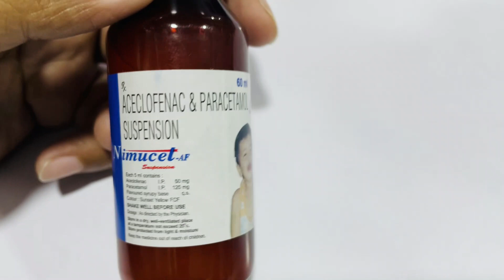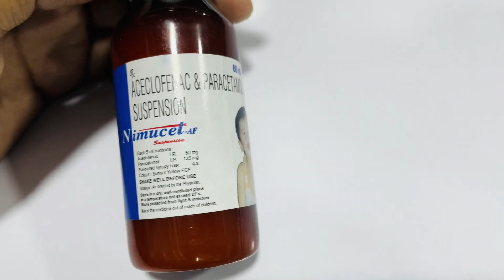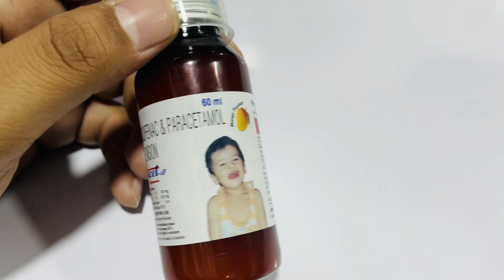Nimucet-AF Uses in Hindi | Doses | Side Effect | Paracetamol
Nimucet AF Suspension
Nimucet AF Suspension helps lower body temperature (fever) and reduce pain and inflammation (redness and swelling) both in infants and children.

USES OF NIMUCET AF
* Treatment of Fever
* Pain relief
SIDE EFFECTS OF NIMUCET AF
* Nausea
* Vomiting
* Abdominal pain
* Heartburn
* Diarrhea